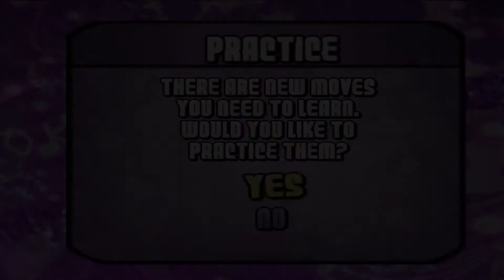Video Game Archives - Hannah Montana Spotlight World Tour (PS2)